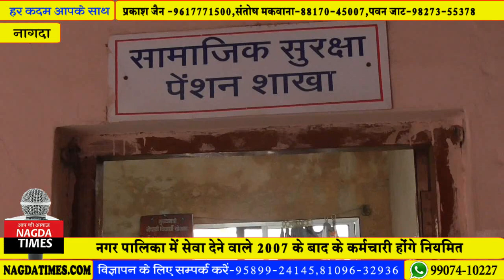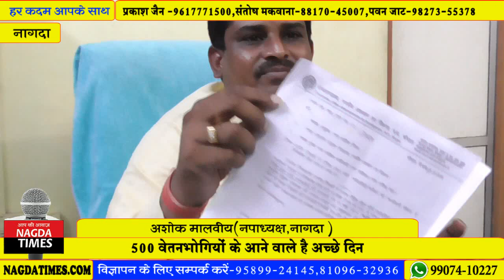500 दैनिक वेतन भोगियों के आने वाले हैं अच्छे दिन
500 दैनिक वेतन भोगियों के आने वाले हैं अच्छे दिन